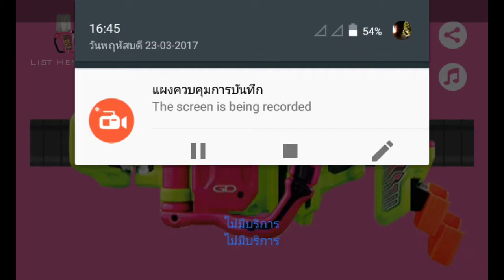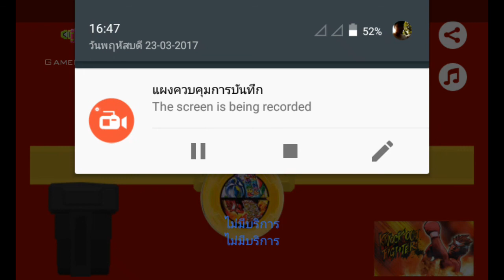Kament rider ex-aid Henshin belt updet gashat Geer dual